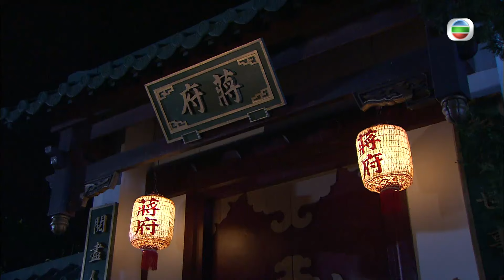TVB 恩仇劇線上看 | 天災出現偏加運費 | 鄧萃雯 | 黎耀祥 | 吳卓羲 | 岳華 | 巾幗梟雄 06/25 | 粵語中字 | 2009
Rosy Business《巾幗梟雄》(鄧萃雯、黎耀祥、吳卓羲、岳華、商天娥、謝雪心、惠英紅主演):清朝咸豐年間，京城王府廚娘寶琦跟隨王爺到無錫，此行有機會令寶琦性命不保。但寶琦為解心中謎團，堅持冒險，為的是要見無錫米王蔣喬一面，因為當年二人曾有一段刻骨銘心的感情。因蘇、浙發生水災，蔣喬傾盡一半家財，開倉救濟災民。皇上特派鐵帽子王爺率領家廚，以全席米宴賞賜蔣家。寶琦隨王爺來到蔣府，二人終於重逢。與此同時，有人揭發寶琦是朝廷欽犯。原來當年寶琦父親為南通縣官，管治米糧，因大旱失收，災民遍野。琦父毅然偷偷開米倉以軍餉救災，預備後來設法填補虧空。不料朝廷突然派遣官員來查察米倉存糧。寶琦急向蔣喬求助，蔣喬承諾將家中藏米急運填補虧空，不料蔣家世交之女，早對蔣喬鍾情的殷鳳儀知悉此事，即向喬父告密。喬父連忙趕去攔截蔣喬運米車隊，衝突間，蔣喬受傷暈倒。寶琦苦候，蔣喬最終沒有到來。